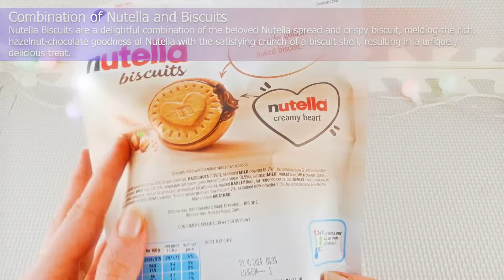Nutella Biscuits 20 Pieces 276g | Nutella Spread & Crispy Biscuit | ASMR Presentation & Opening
Nutella Biscuits are irresistible snacks featuring a crispy biscuit shell encasing a creamy Nutella hazelnut spread centre. The delightful contrast between the crunchy texture of the biscuit and the smooth, rich Nutella filling inside makes them a delightful treat. Conveniently packaged in a box with 20 individually wrapped pieces, Nutella Biscuits are perfect for enjoying on-the-go or savouring as a special indulgence anytime.

00:00 - Outer Packaging Presentation
00:20 - Packaging Opening
00:32 - Content Showcase
00:50 - Nutella Biscuits Close Up
01:02 - Crunching Nutella Biscuit
01:11 - Eating Sounds of Nutella Biscuit

Enjoy watching this video with innovative twist on a classic recipe and get ready to discover 3 educational food facts!